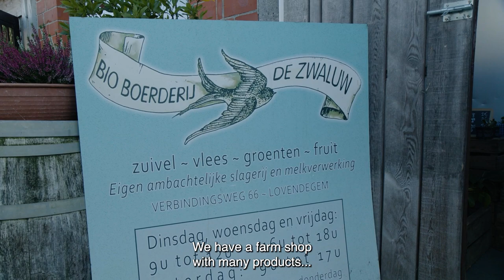Towards Agroforestry Nils Mouton - Agroforestry on a mixed dairy farm in Flanders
This video is produced as part of a series of 6 video's about Dutch and Belgian Agroforestry Pioneers. English subtitled!